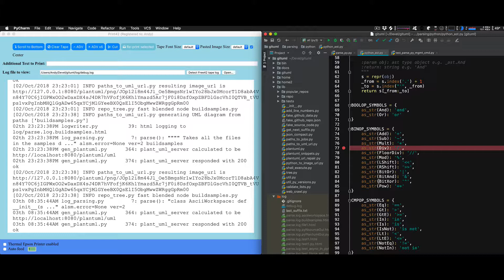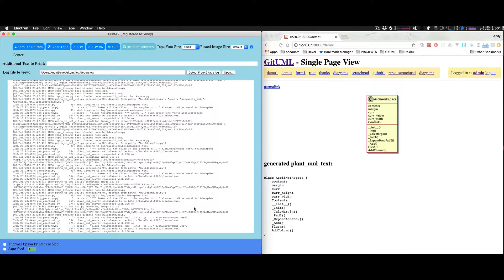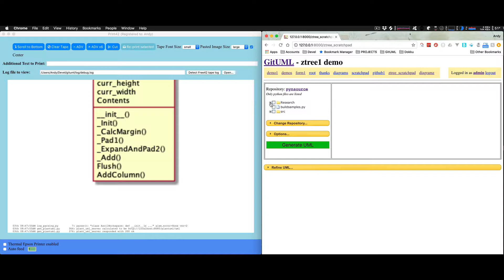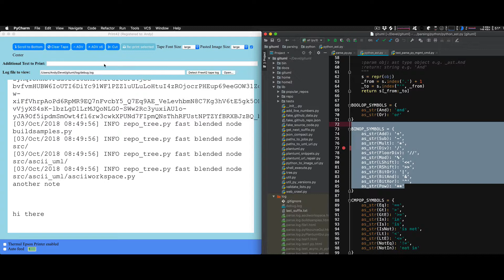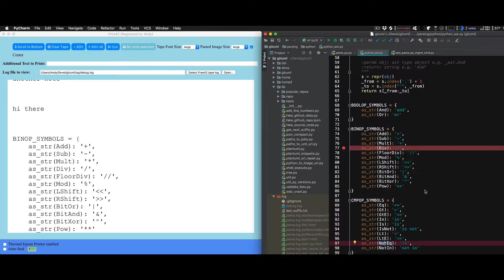Annotate logfiles with images and text, without affecting the log file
Aimed at developers, this shows how you can use Print42 to tail a log file and annotate it with text fragments and screenshots - without affecting the original log file.  Aimed at developers who want to add context and meaning to their log file analysis session, to help them debug their software.